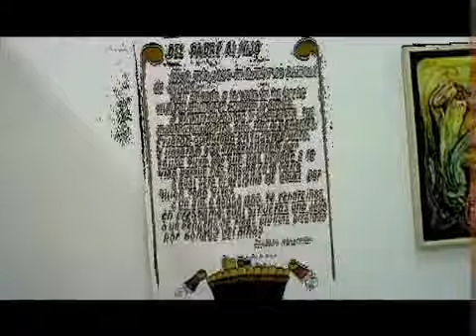Tsintilistli expo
exposicion de Manuel Tejeda en Lugartcito Galeria Café